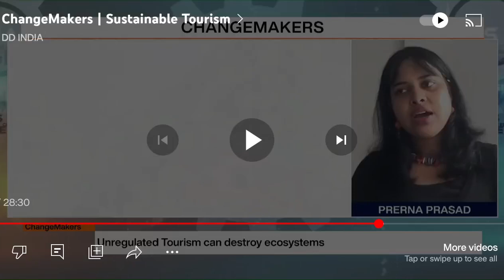DDINDIA News coverage | Ecoplore | Sustainable Tourism